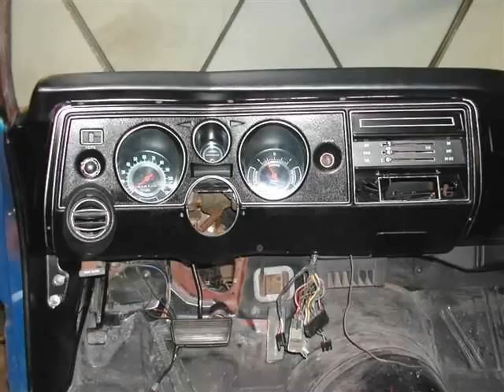1969 Chevelle SS 454 Frame Off Restoration.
Bringing another one back to the  JUNGLE. The Frame Off Restoration of another forgotten American Classic. Brought back to rip up the streets ounce more. All work done in double garage. No fancy shops or paint booths. Proof it can be done just takes allot of hours. 454 BBC 400hp. Special thanks to Car Quest Ingersoll and Antique Chevrolet Oakville.